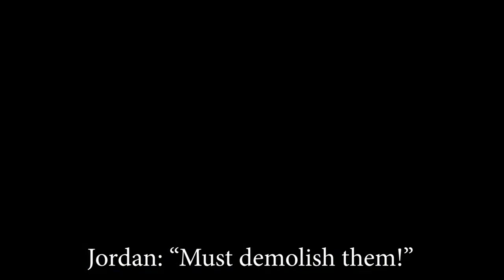Pro Clubs Swaz Tekkers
Just a video of 5 mates clowning around in Division 8 Pro Clubs and making memes out of it. Enjoy!